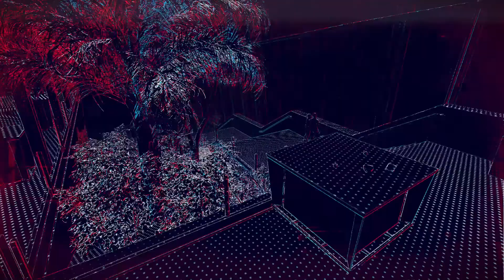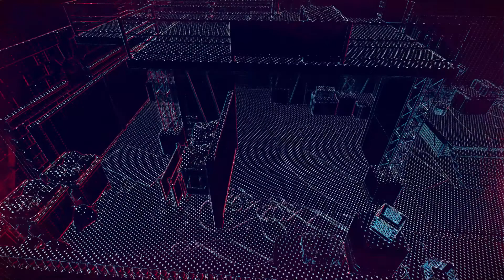WATCH DOGS LEGION Walkthrough Gameplay | Part 6 | 404 NOT FOUND | CRDen | INDIA | (FULL GAME)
WATCH DOGS LEGION Gameplay Walkthrough Part 6. 404 NOT FOUND. DedSec try to hack into another hacking group in London named 404 and try to team up with them to bring down Albion and for whoever is responsible for the London Bombings.
WATCH DOGS LEGION FULL GAMEPLAY, WALKTHROUGH, STORY MISSIONS, SIDE MISSIONS.

About: WELCOME TO THE RESISTANCE: Mass surveillance, private militaries controlling the streets, organised crime... Enough! It's time to end oppression. Recruit a well-rounded resistance to overthrow the opportunists ruining this once-great city. The fate of London lies with you.
PLAY AS ANYONE: Every Londoner has a reason to fight back. Explore the open world to find your next recruit. Each character is fully playable, has their own backstory, personality, and skill set — all of which comes into play as you personalise your team and choose the right operatives to best confront the challenges ahead.
TAKE BACK LONDON: SHOW THE CITY WHAT YOU'VE GOT.
Explore a massive urban open world and visit London’s many famous landmarks – including Big Ben, Tower Bridge, Camden, Piccadilly Circus or Whitechapel.
PLAY YOUR WAY: Tackle missions choosing from a wide range of weapons, a brand-new melee system or stealth abilities. The way you approach combat has real consequences. If you use non-lethal force, the enemy will attempt to subdue and arrest you. If you shoot to kill, you risk having your characters permanently killed.
GET THE GANG TOGETHER: Giving London back to the people doesn't have to be some heroic solo jaunt, ya know. Bring the fight online to join forces with up to three friends as you take on entirely new co-op missions and challenging end-game content.

My Gaming RIG:
Processor: Intel Core i9 9900K Coffee Lake.
Graphic Card: MSI GeForce RTX 2080 Ti Gaming X Trio 11GB GDDR6.
MotherBoard: ROG Maximus XI Formula.
Ram: CORSAIR Vengeance RGB PRO 32GB.
Cooler: Cooler Master MLX-D36M-A20PC-R1 MasterLiquid ML360R.
Cabinet: Cooler Master Cosmos C700M.
Monitor: Samsung 4K UHD QLED Q8 55" Curved TV.